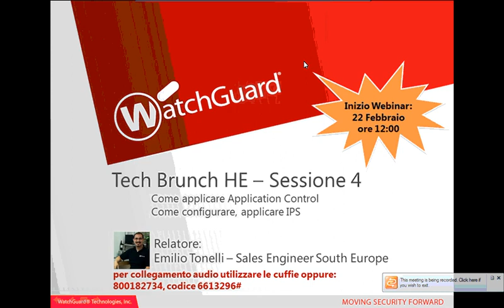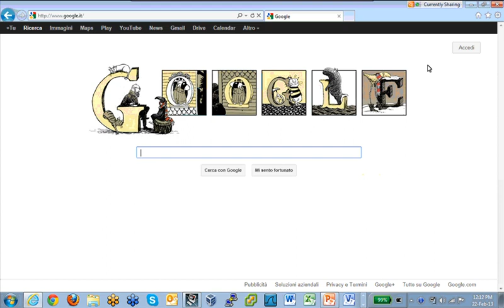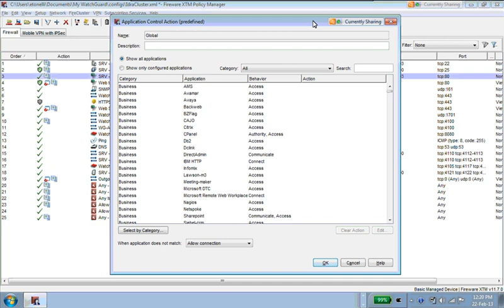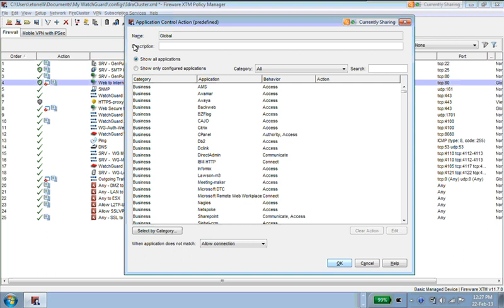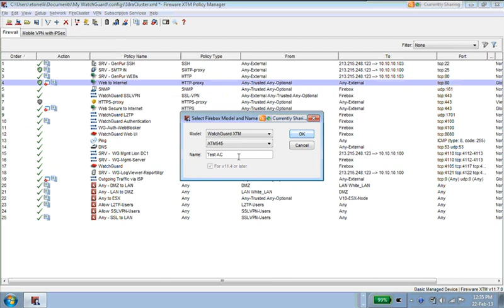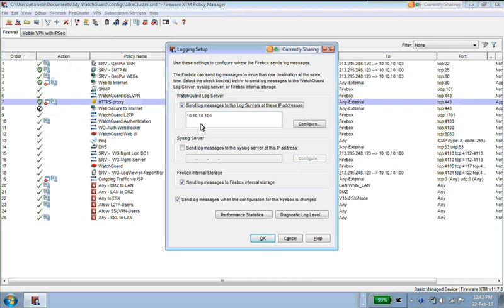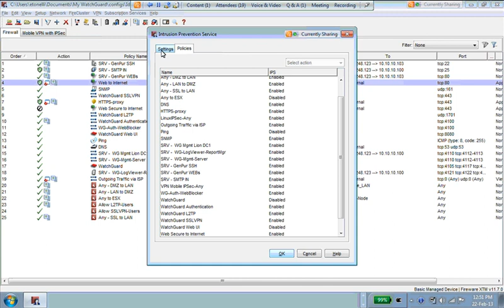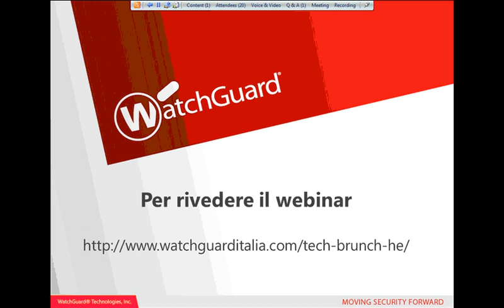WatchGuard Tech Brunch How-to Edition - Lezione 4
- Come applicare al traffico il motore Application Control a bordo dei firewall WatchGuard XTM
- Come configurare, applicare e modificare l'IPS integrato